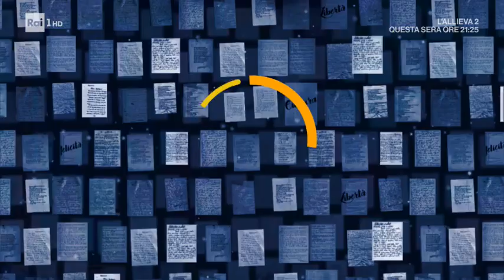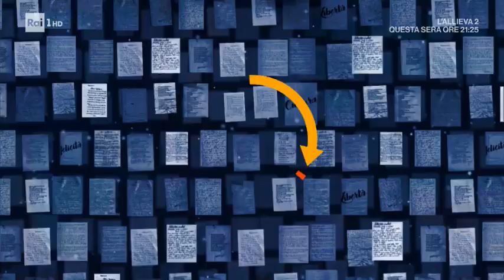Rita Dalla Chiesa - Da noi... a ruota libera 17/05/2020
Rita Dalla Chiesa si racconta a Francesca Fialdini parlando del padre Carlo Alberto, di Fabrizio Frizzi e della sua vita privata